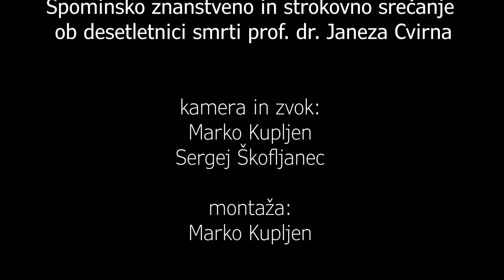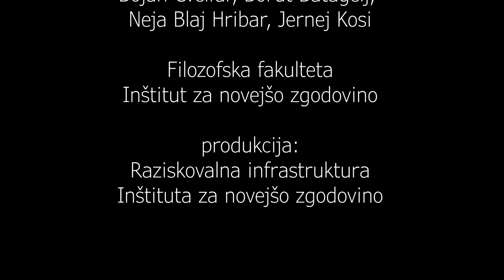06_Neja Blaj Hribar: »Vode na Kranjskem ne bo zmanjkalo, neumnih ljudi pa tudi ne.«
Cvirnov dan Spominsko znanstveno in strokovno srečanje ob desetletnici smrti prof. dr. Janeza Cvirna

Neja Blaj Hribar (Inštitut za novejšo zgodovino)

»Vode na Kranjskem ne bo zmanjkalo, neumnih ljudi pa tudi ne.« Ljudstvo v publicistiki in leposlovju liberalcev na prelomu stoletja na Kranjskem

Ne prelomu stoletja se je na Kranjskem zaostroval kulturni boj med liberalci in klerikalci. Politična
obračunavanja niso ostala le v polju političnega, ampak so se napadale tudi posamezne osebe, osebne
okoliščine in nenazadnje volivci nasprotnega tabora. Liberalci so za svoje poraze med kmečkim
prebivalstvom krivili duhovščino in neizobraženega kmeta. V 90tih so sicer še pisali, da kmetom ne
gre zameriti, ker po grožnjah s peklom in obljubami o nižjih davkih volijo klerikalce. To naj bi prineslo
le začasno korist klerikalni stranki, saj jim kmalu nihče več ne bo verjel in takrat bo tudi cerkev
začela izgubljati vernike. Želje in napovedi liberalcev, da se bodo ljudje obrnili proti cerkvi zaradi njenega
političnega delovanja, se niso uresničile. Za izgubo oblasti v deželnem zboru, so krivili zlorabo
vere v politične namene, demagoško postopanje klerikalne stranke in neizobraženega ter vodljivega
volivca. S širjenjem volilne pravice in manjšanjem politične moči Napredne stranke, pa je »masa«
postala nov sovražnik, ki se ji je pripisovalo, da ni le neumna in lahkoverna ampak tudi nehvaležna,
kruta, zavistna in dovzetna za manipulacijo.
V prispevku bom obravnavala podobe klerikalnega volivca, kot jih je slikal liberalni tabor, predvsem
v leposlovnih in publicističnih delih objavljenih v Slovenskem narodu.

Filozofska fakulteta, Aškerčeva 2
Ljubljana, 14. septembra 2023